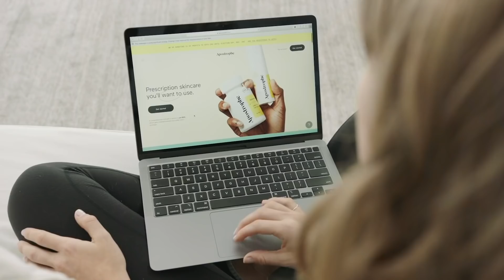Killer Octopus Story - My Octopus Killer // Something Scary | Snarled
In life, we make connections with different people in different ways. Once you bond with someone you trust, you must keep them close. And if anyone ever tries to break that bond, you must be willing to fight to keep it, even if it means risking your life.